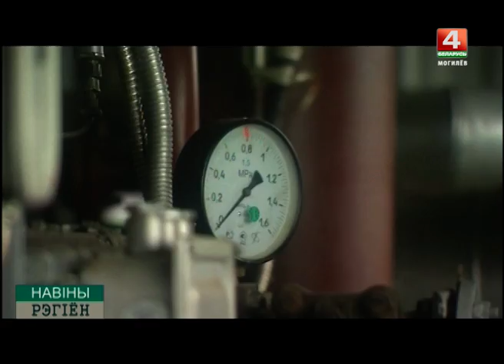Новости 24 03 ФАНДОК